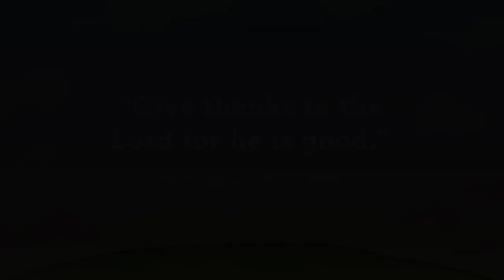Preschool Church November 15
Key Question: Who is good?
Bottom Line: God is good!
Memory Verse: "Give thanks to the Lord for he is good." Psalm 107:1, NIV